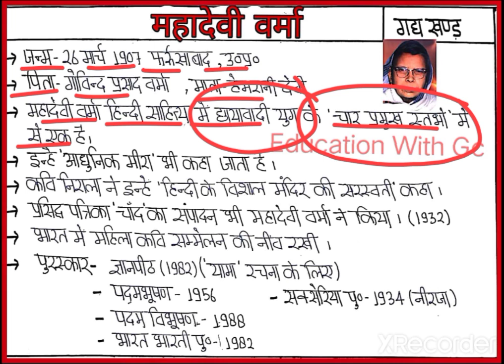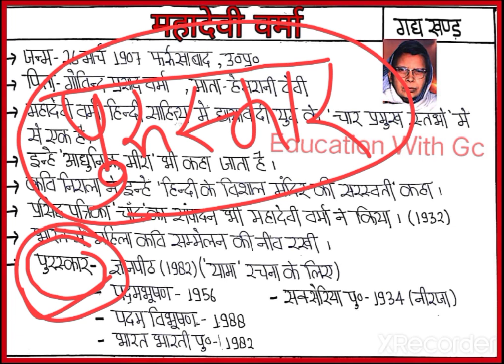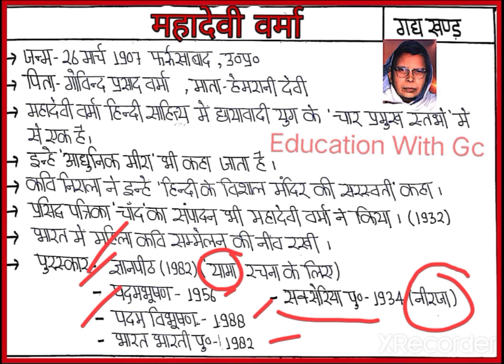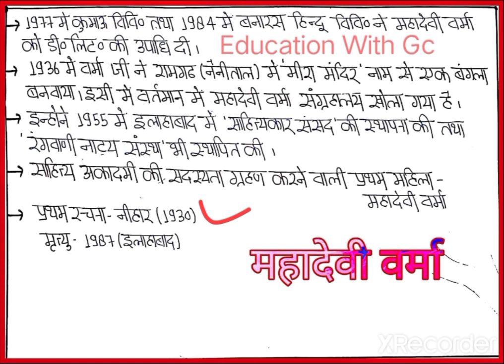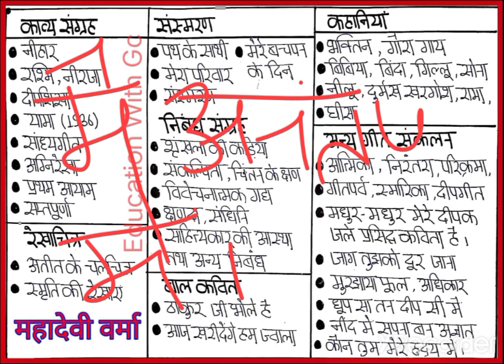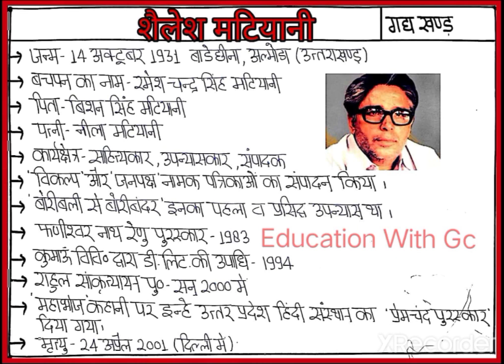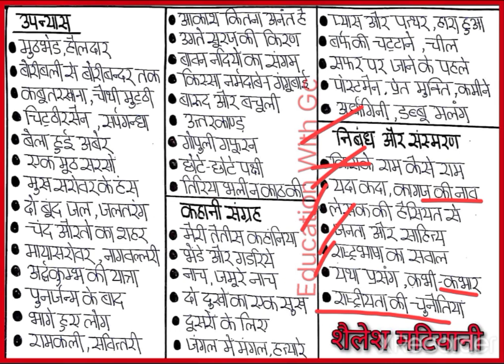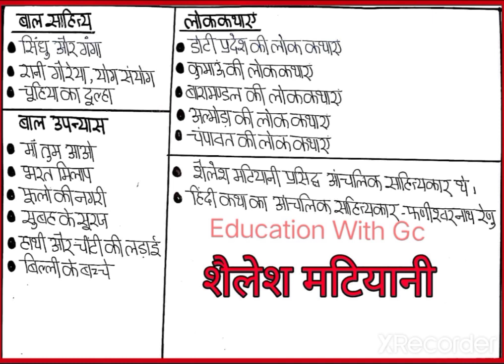महादेवी वर्मा || शैलेश मटियानी || हिंदी के प्रमुख साहित्यकार || Education With Gc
Hlo dosto
               हमारे चैनल में उत्तराखंड की फ्री क्लासेज शुरू की गयी गई है जिसमे आपको पूरा कम्पलीट कोर्स कराया जाएगा।

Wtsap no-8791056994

उत्तराखंड में ब्रिटिश शासन, ट्रेल, ई0 गार्डनर चैप्टर-2

उत्तराखंड में ब्रिटिश शासन गोबान, लुशिगटन चैप्टर- 3

कुमाऊं व गढ़वाल में गोरखा सुब्बा या प्रशासक चैप्टर-2

उत्तराखंड का प्राग ऐतिहासिक काल चैप्टर-3

उत्तराखंड का आद्य ऐतिहासिक काल, ताम्र निखात संस्कृति, महापाषाणीय शवाधान, चित्रित धूसर मृदभांड चैप्टर-4

उत्तराखंड का आद्य ऐतिहासिक काल, पौराणिक काल

उत्तराखंड की पर्वत चोटिया पार्ट-1